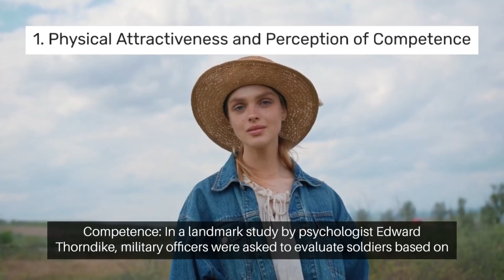Halo Effect Experiment : Social Psychology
Dive into the fascinating world of human perception with this eye-opening experiment on the Halo effect! Watch as we explore the powerful impact of first impressions on our judgments. Discover how subtle cues and external factors can influence how we perceive people and products. Join us as we unravel the mysteries behind our tendency to attribute unrelated traits based on initial impressions. Get ready to challenge your perceptions and understand the psychology behind the Halo effect in this intriguing social psychology experiment.